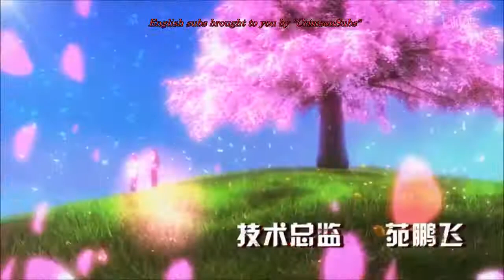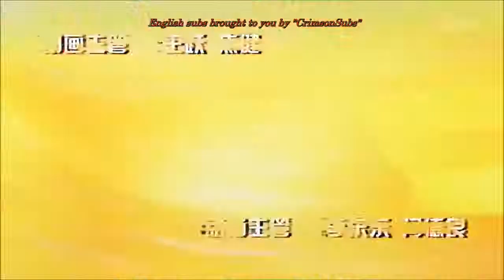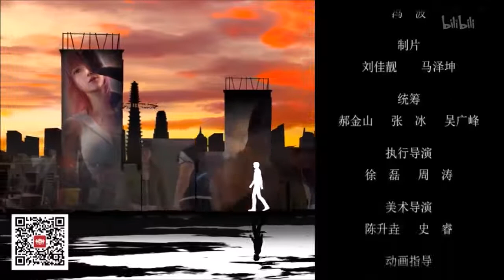Xue Se Cang Qiong (Bloody Code) - 14 [ HD | Eng-Sub ]